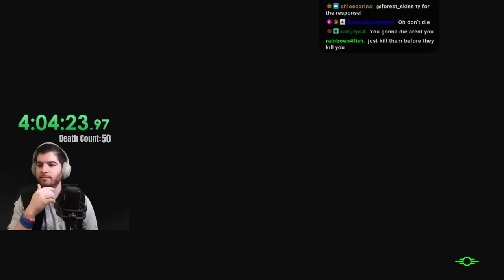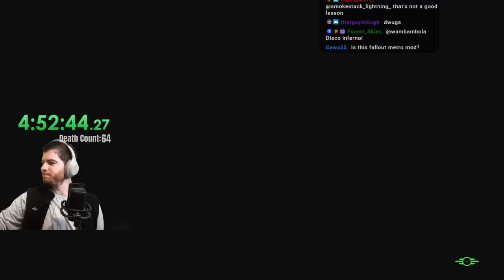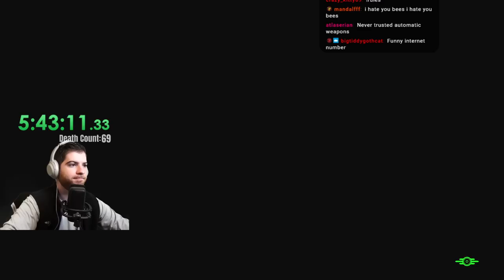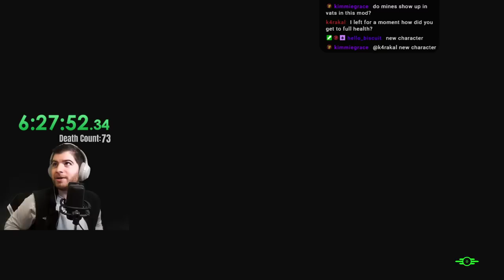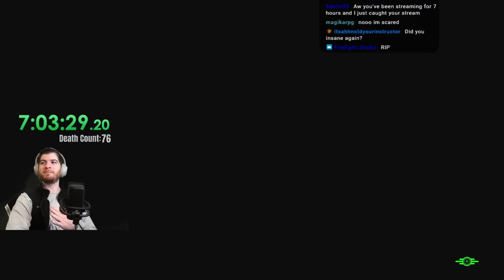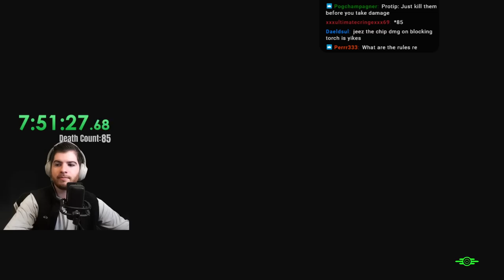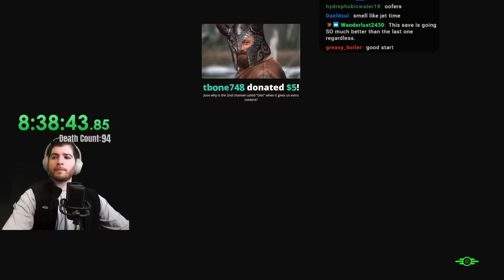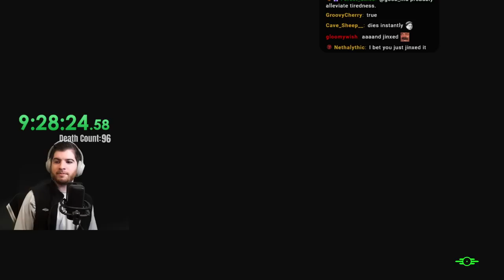Fallout 4 FROST is ruining my sanity - Day 2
This mod is brutal. It takes much more patience and experience than I originally expected. Paying the price dearly for this.

0:00 - Intro/Chatting
30:00 - Lexington
2:24:00 - Starting Over
3:10:00 - Lunch Break
3:21:53 - End Lunch Break
4:00:00 - Goodneighbor
5:00:00 - More Goodneighbor
6:00:00 - Big Discovery